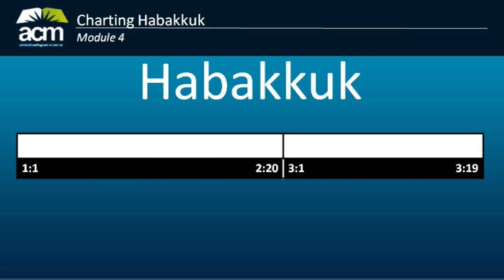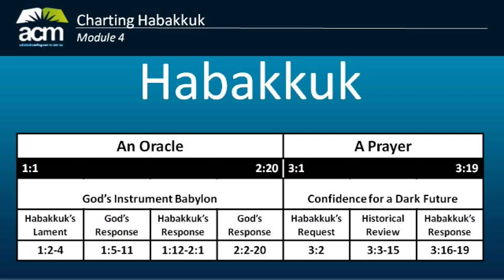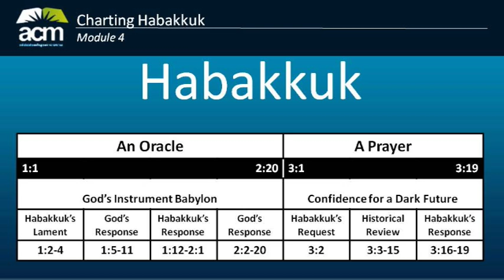Module 4 - Charting the Book of Habakkuk